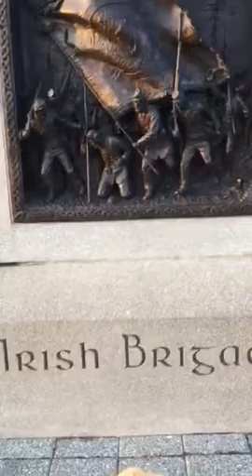Irish Brigade Monument, Antietam